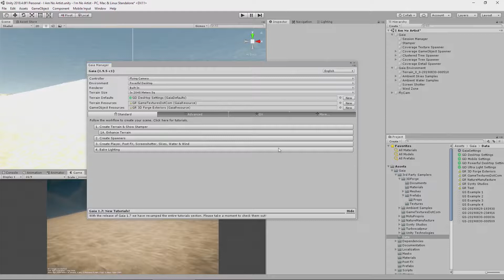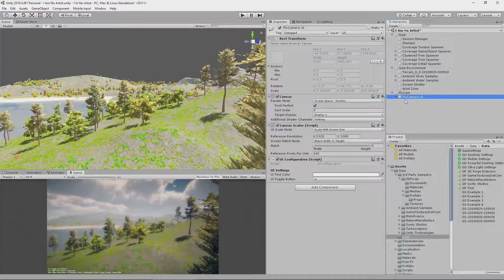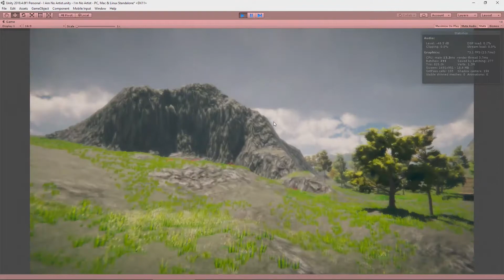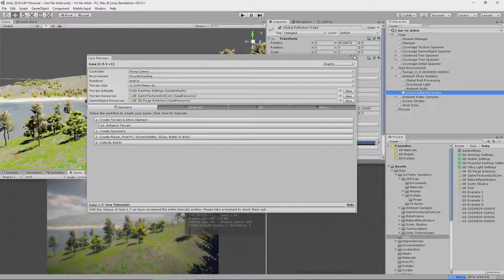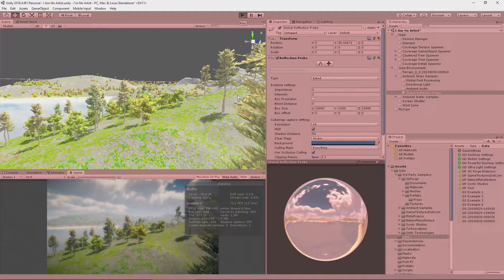Ambient Lighting for a Unity Terrain using Gaia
In this series of videos I'll show you how you can create great terrains for your games and show reels. I'll show you some of the tools from the Unity Asset Store that mean even non-artists, like me, can get amazing results, while real artists can get breathtaking results.

In this fourth episode we will use some samples provided free with Procedural Worlds Gaia to add some lighting and post processing effects that bring your terrain to the next level. The whole process will take a little over 5 minutes.